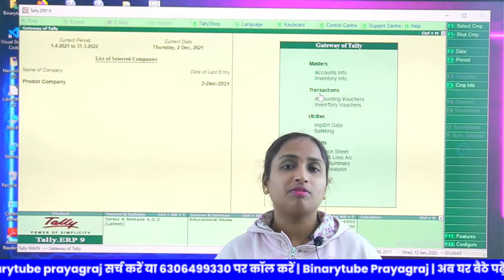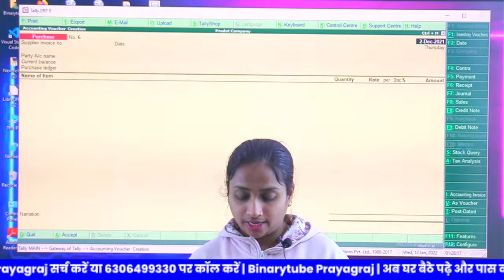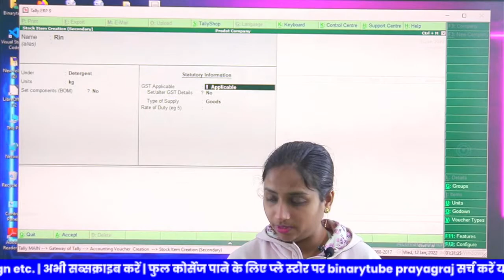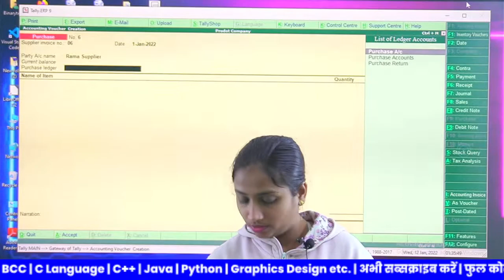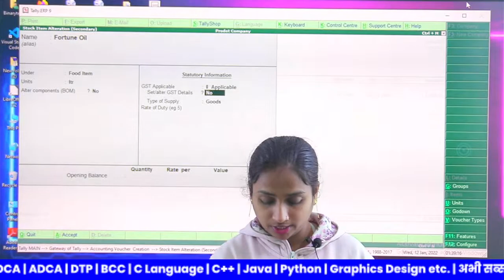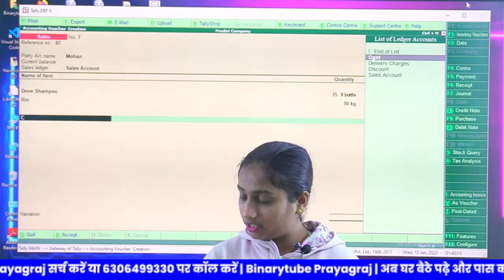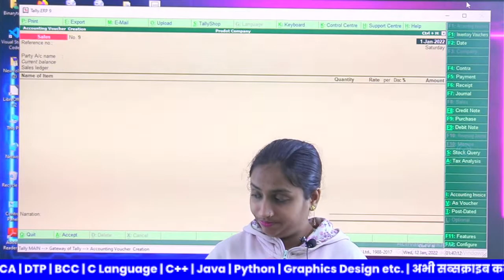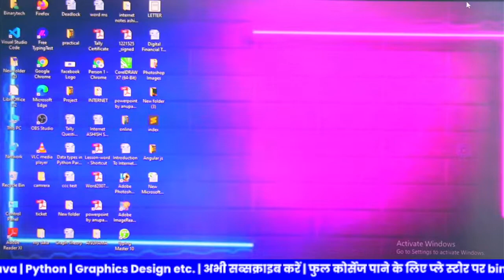TALLY ERP - 9 | Single & Multiple GST (Lecture - 37) | By :- Anupama Mam